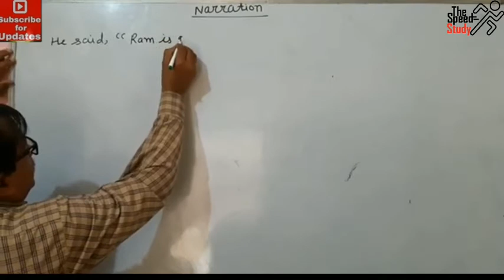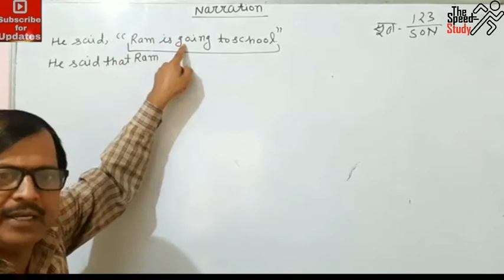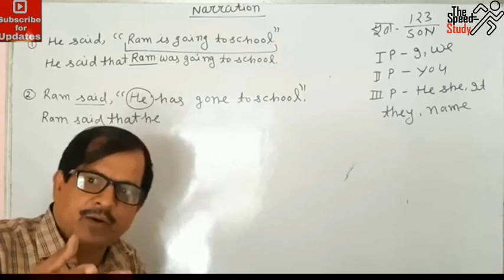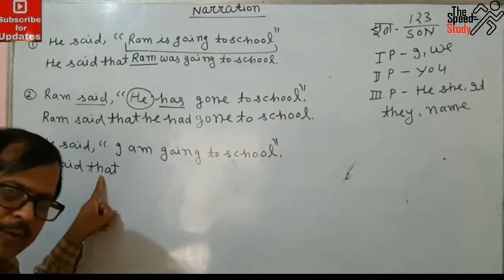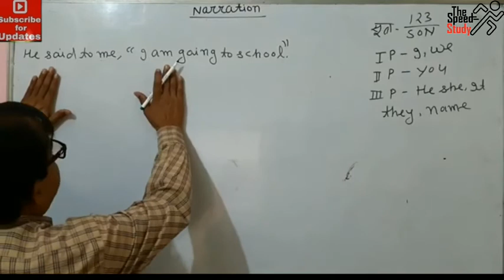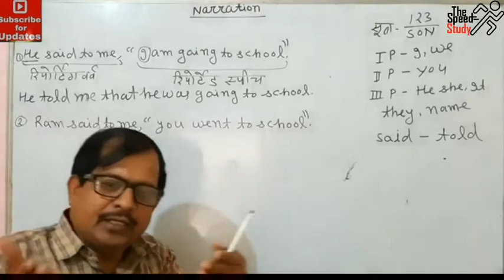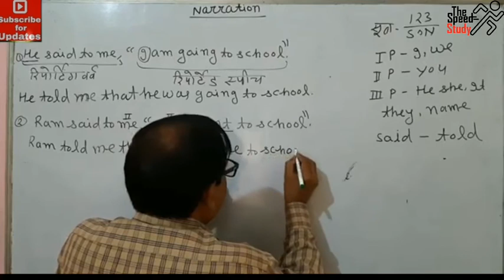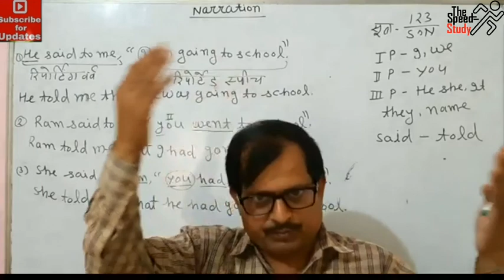🔴LIVE- 08:00PM DAY-2।। BOARD EXAM SPECIAL।। DIRECT-INDIRECT।। ENGLISH GRAMMAR ।। RAJESH SIR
🔴LIVE- 08:00PM DAY-2।। AIRFORCE SPECIAL।। DIRECT-INDIRECT।। ENGLISH GRAMMAR  ।। RAJESH SIR

For Practice

धन्यवाद 🙏🙏🙏🙏🙏🙏🙏🙏